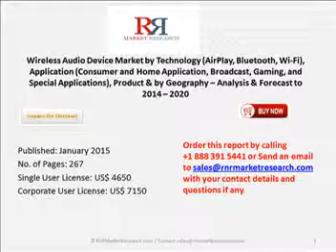Worldwide Wireless Audio Device Market Trends 2020 by Technology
The wireless audio device market report analyzes the ecosystem of the wireless audio device industry, and the key market by product sound bars, wireless speakers systems, integrated audio systems, home theater in an box, standalone products, and others; ‘others’: include headset, and infotainment devices; by technology includes AirPlay, Bluetooth, and Wi-Fi.The application segment covers the market share of different applications for the wireless audio device market.